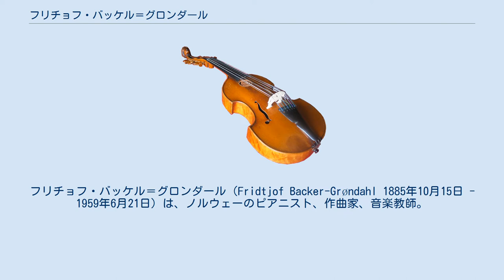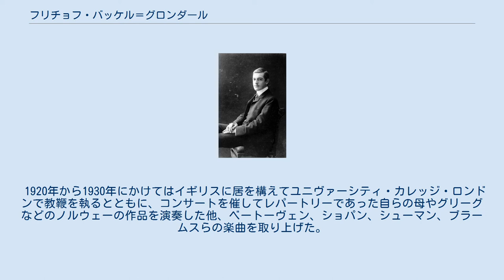フリチョフ・バッケル＝グロンダール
フリチョフ・バッケル＝グロンダール（Fridtjof Backer-Grøndahl 1885年10月15日 - 1959年6月21日）は、ノルウェーのピアニスト、作曲家、音楽教師。
 バッケル＝グロンダールはクリスチャニア（現オスロ）に生まれた。
父は指揮者、歌唱指導者のオラウス・アンドレアス・グロンダール、母はピアニストで作曲家のアガーテ・バッケル＝グロンダールである。
まず母から音楽の手ほどきを受け、18歳でコンサートデビューを飾った。
ベルリン芸術大学に入学、エルンスト・ルドルフの薫陶を受ける。
他にエルンスト・フォン・ドホナーニ、フランツ・クサヴァー・シャルヴェンカからも個人的に指導を受けていた。
 同郷の作曲家であり母の友人でもあったエドヴァルド・グリーグのピアノ協奏曲 イ短調に関しては詳細な研究を行った。
1905年からドイツと周辺諸国を巡る演奏旅行に赴き、1906年のアムステルダム、1907年のキールでは作曲者自身の指揮の下、この作品を演奏している。
また、同作品の演奏に際してはヨハン・スヴェンセンとも共演している。
 1920年から1930年にかけてはイギリスに居を構えてユニヴァーシティ・カレッジ・ロンドンで教鞭を執るとともに、コンサートを催してレパートリーであった自らの母やグリーグなどのノルウェーの作品を演奏した他、ベートーヴェン、ショパン、シューマン、ブラームスらの楽曲を取り上げた。
 作曲家としてのバッケル＝グロンダールはピアノ小品や歌曲集を作曲した。
わずかながらグリーグの『抒情小曲集』の録音が遺されている。
また、母の作品の録音も行っている。
 1959年、73歳でオスロに没した。